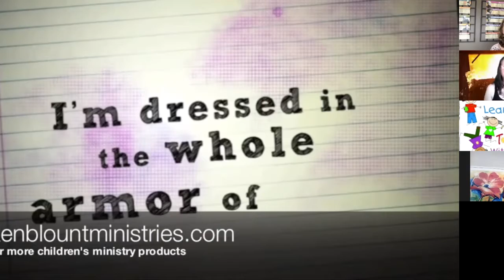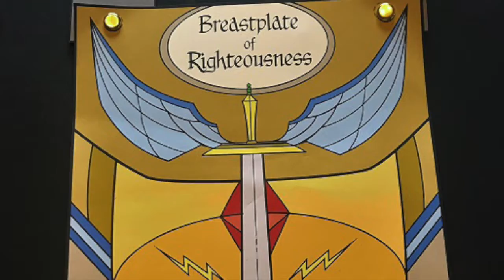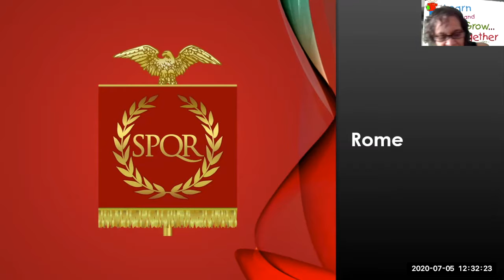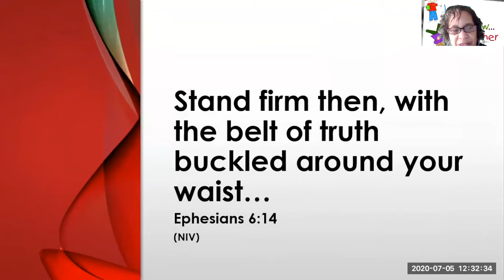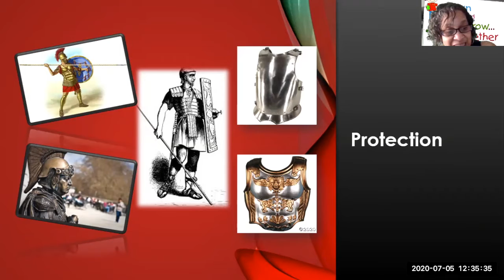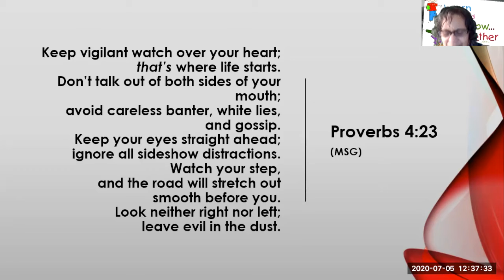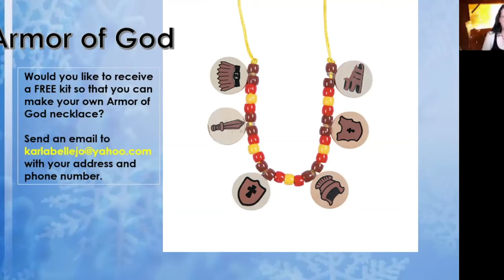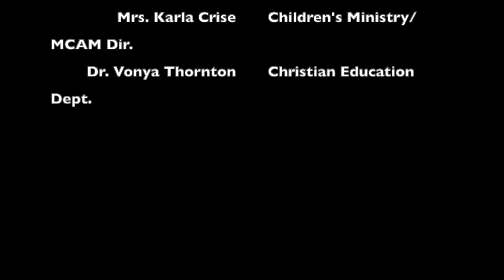Belt of Truth; Breastplate of Righteousness